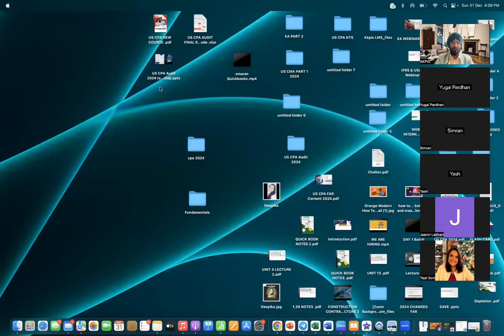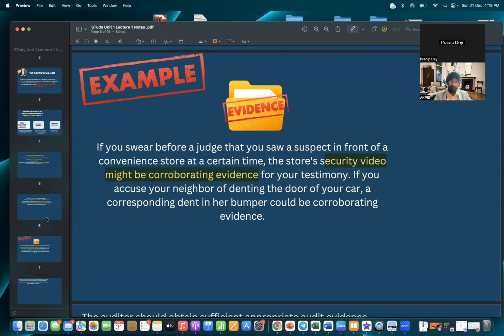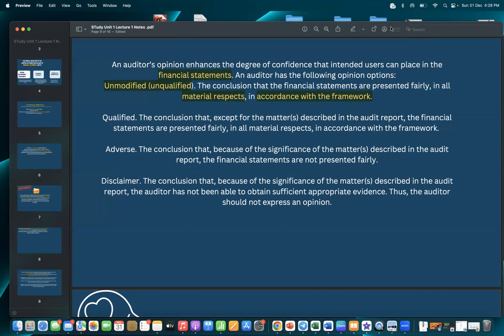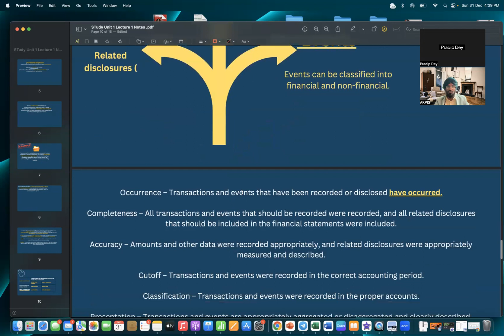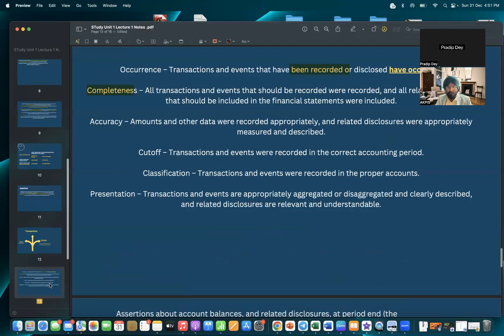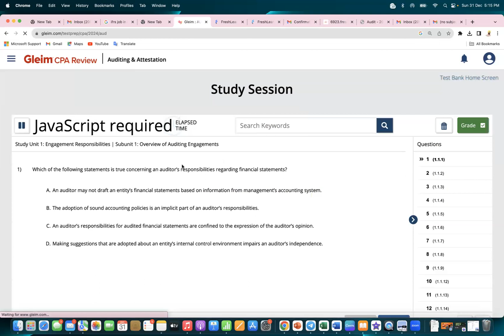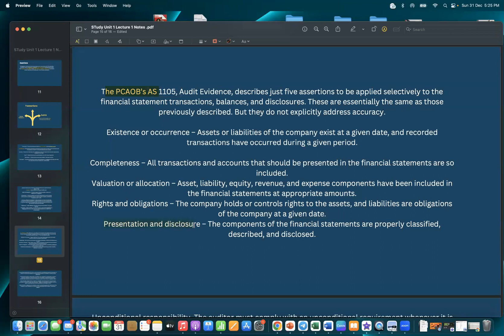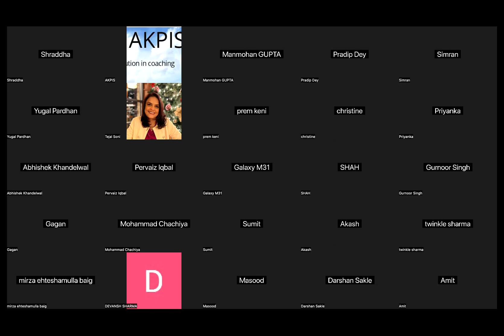US CPA Mentorship Batch Of Audit I US CPA Coaching I BEST US CPA LIVE